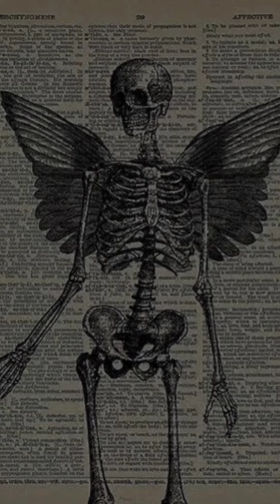Hate me Only Juice wrld (without Ellie Goulding)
The Original Song name - Hate me

by  Ellie Goulding ft Juice wrld

Juice wrld verse - Hate me, hate me, tell me how you hate me